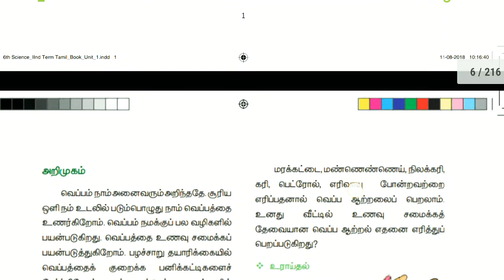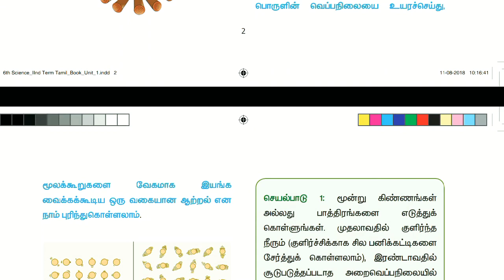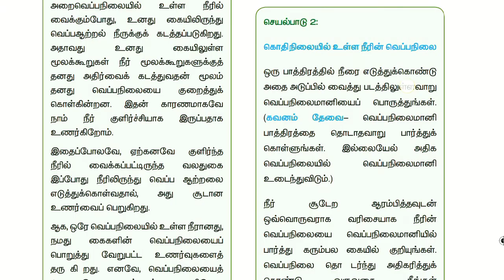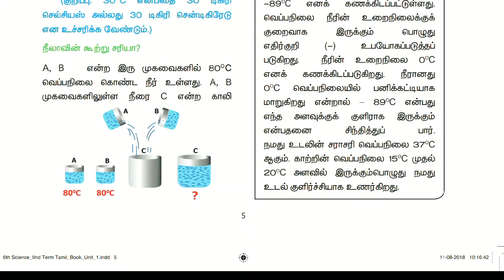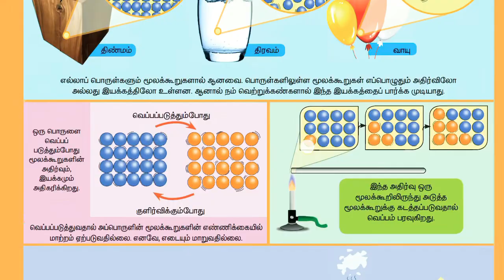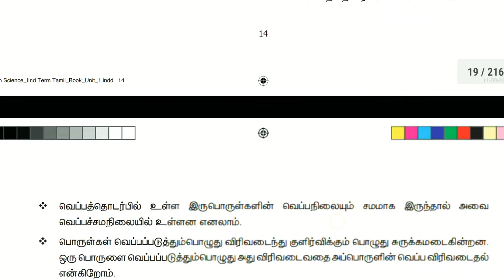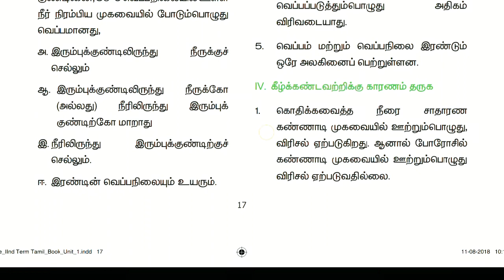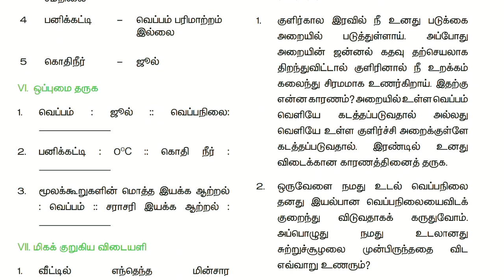6 ஆம் வகுப்பு அறிவியல் - வெப்பம்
5.Valparai Hills Beautiful video